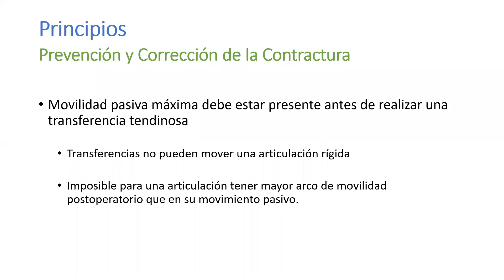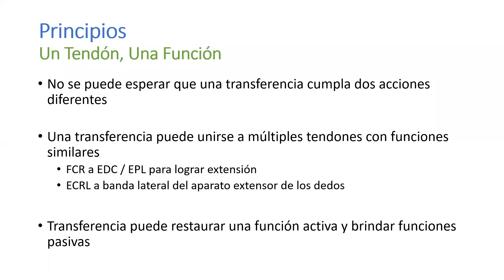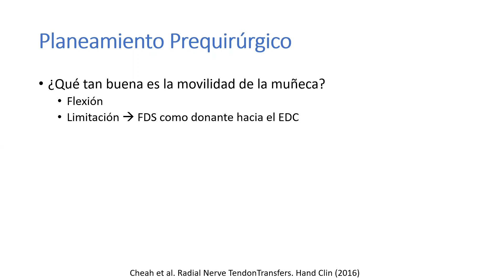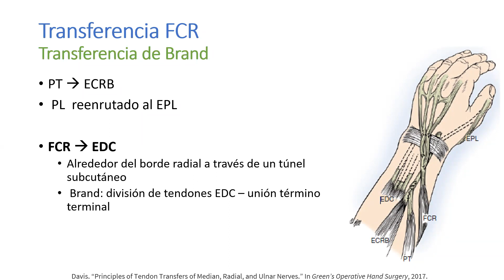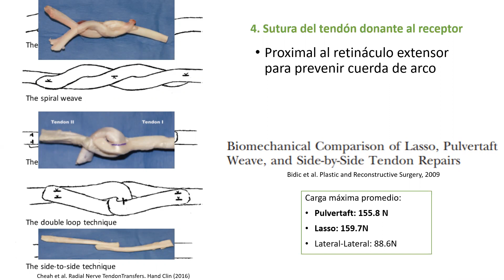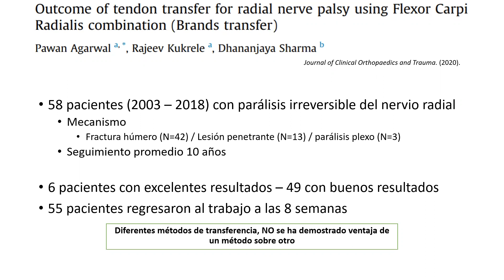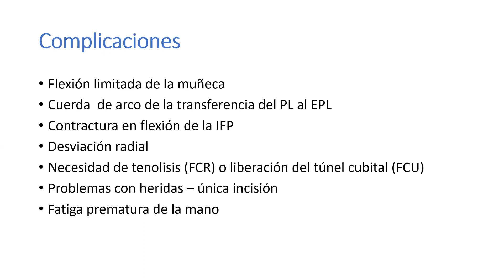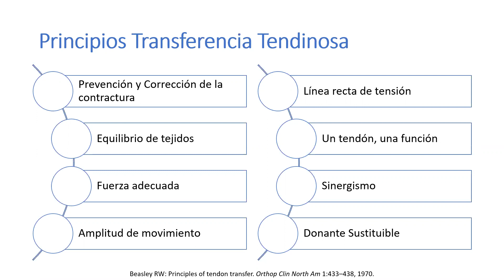Lesión Nervio Radial y Transferencias Tendinosas